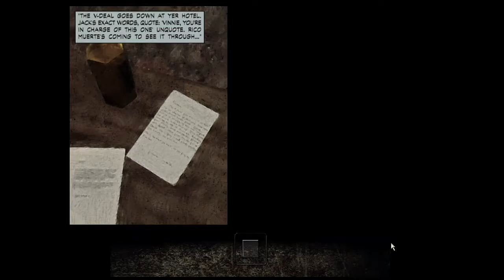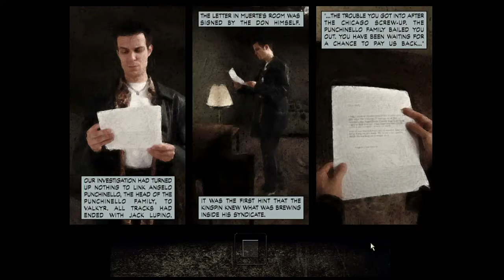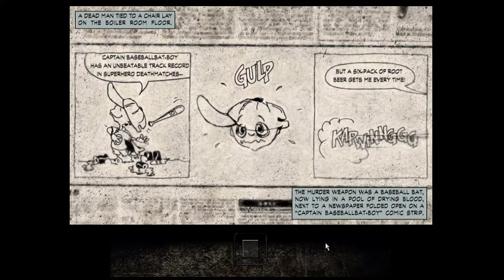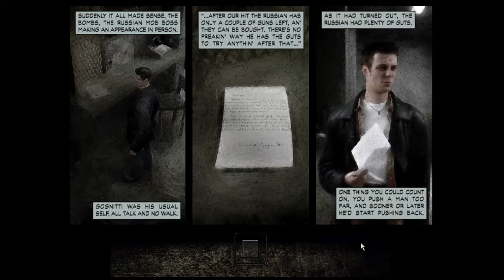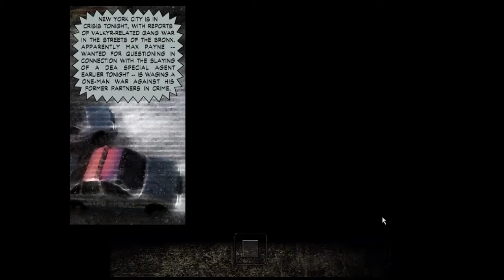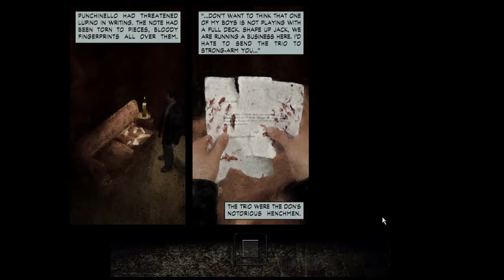Max Payne - Part 1 - Full Gameplay